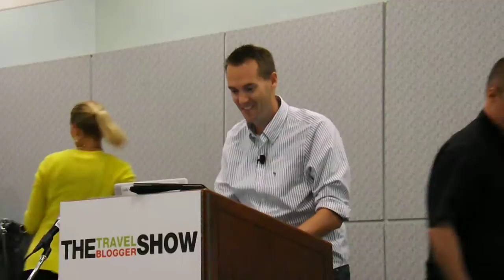Tripatini's Travel Blogger Show at ASTA Trade Show L.A. September 2012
Tripatini CEO David Paul Appell introduces Ben Reed of AdventuresWithBen.com